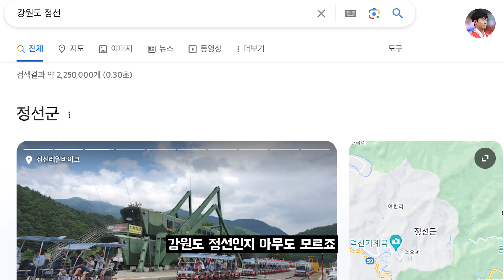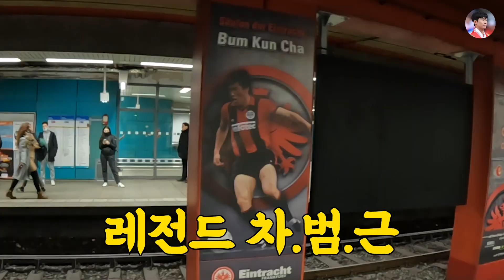역대급 팬서비스 마인츠 이재성 만나고 왔습니다!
* 본 영상은 2023년 1월 26일에 촬영한 영상입니다.

안녕하세요! 규태씨의 규태입니다!

오늘은!!! 역대급 팬서비스 인성 '갑' 마인츠의 이재성 선수를 만나고 왔습니다!